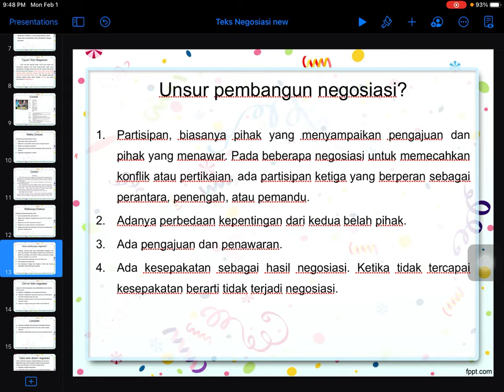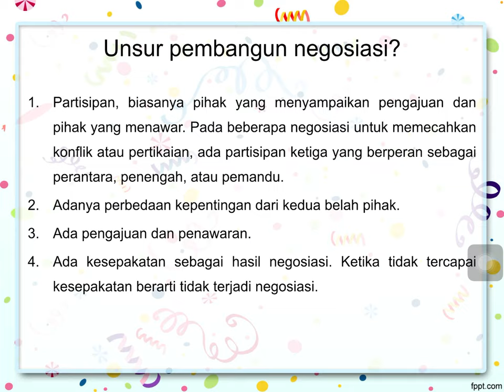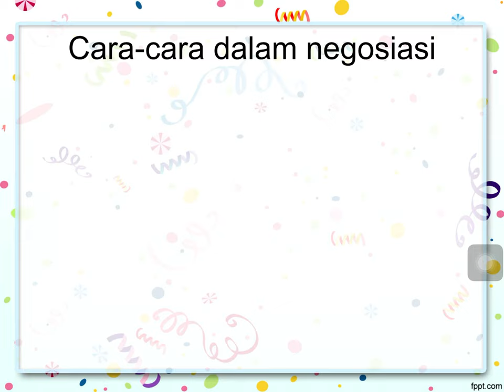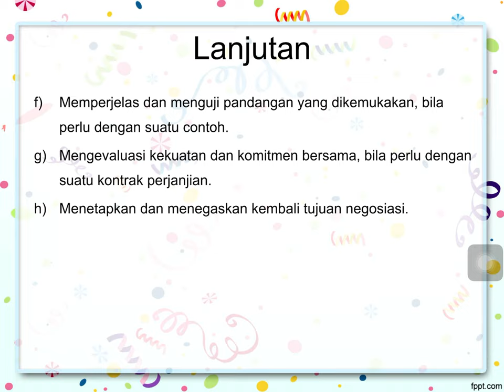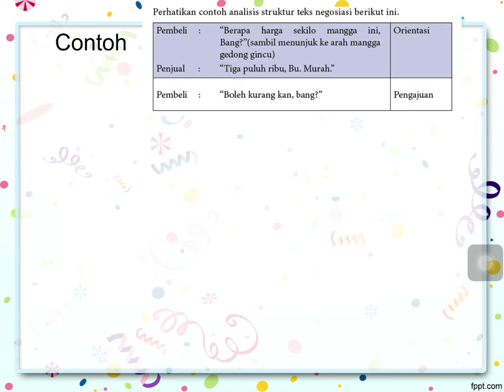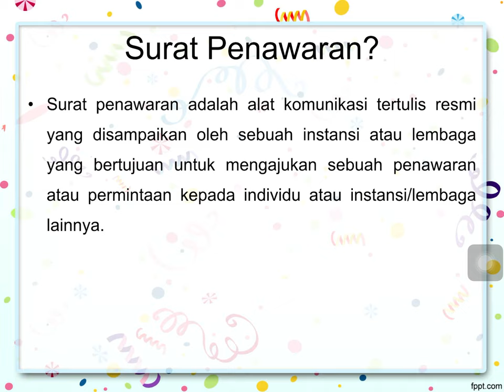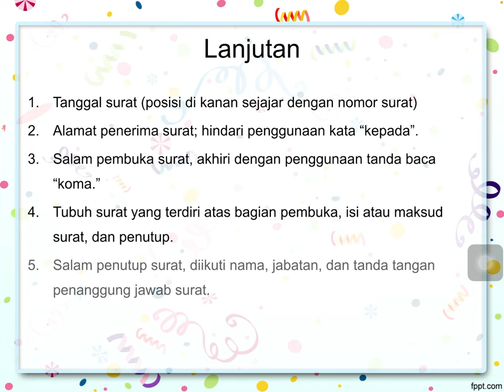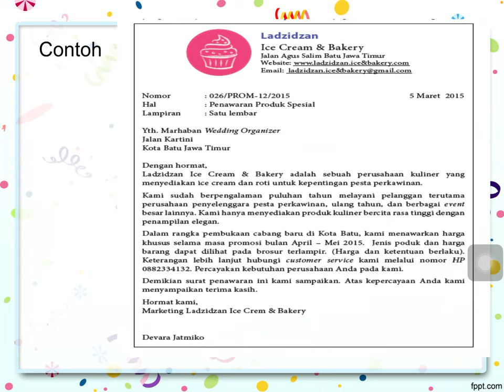Bagian 2 Materi Teks Negosiasi Kelas X SMA/SMK Bahasa Indonesia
Teks Negosiasi merupakan bagian bab pembahasan dalam pelajaran Bahasa Indonesia di kelas X. Teks ini berisi kajian singkat mengenai materi tersebut. Hal yang disampaikan dalam materi ini masih belum sempurna sehingga membutuhkan informasi tambahan dari buku dan referensi lainnya.